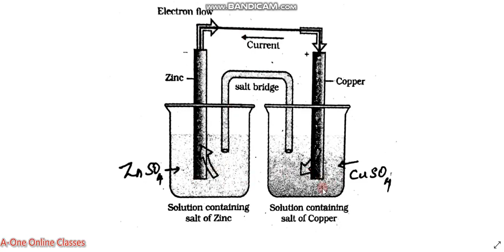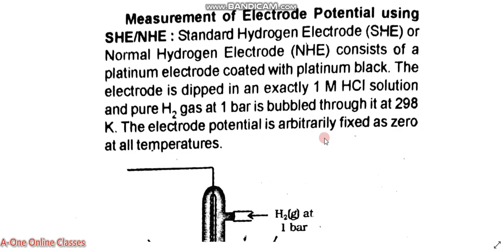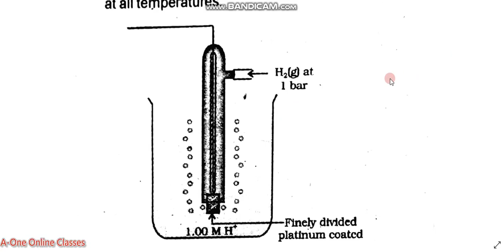Plus Two -Chemistry Chapter 3 - Electrochemistry -Part 2